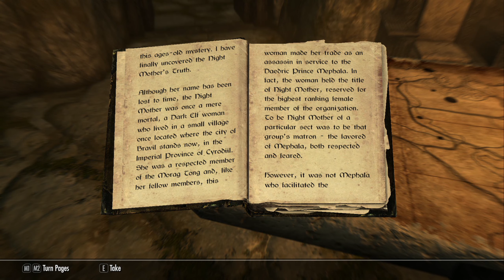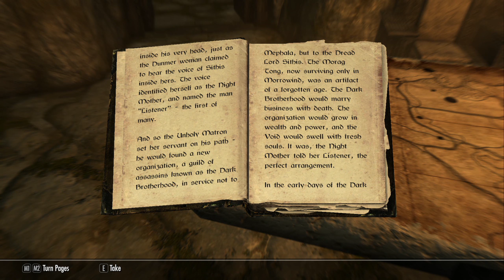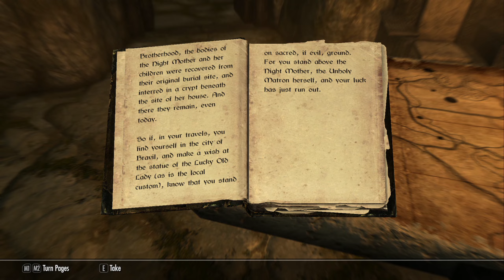Dark Brotherhood Sanctuary! // Skyrim // Episode 149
Fear infiltrates the Dark Brotherhood Sanctuary to learn about the guild's history and obtain his first contracts. Will he be able to carry out the Brotherhood's deadly missions and rise through the ranks of the most feared assassins in all of Tamriel? Find out in this exciting adventure in Skyrim!

This is a blind playthrough, please keep the spoilers to a minimum in the comments. Thank you!

About Game

The Elder Scrolls V: Skyrim is a single-player role-playing video game developed by Bethesda Game Studios and published by Bethesda Softworks.

It is the fifth installment in The Elder Scrolls action/adventure RPG fantasy video game series, and follows The Elder Scrolls IV: Oblivion by approximately 200 years, during the Fourth Era.

Here's the list of mods that are used in this playthrough.

--- Mod List ---
SkyUI
Detailed Rugs
Realistic Lighting Overhaul
Confine Mouse Cursor - SKSE Plugin
Brighter BloodChill Manor
Wearable Lanterns
Unread Books Glow SSE
Amazing Follower Tweaks SE AE